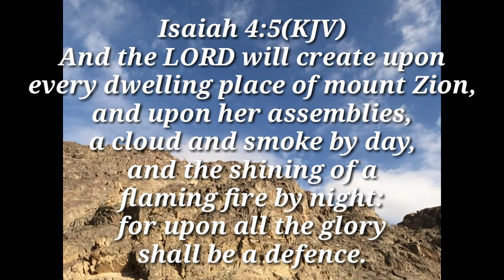ALL THE WAY PADYAK 210 / 410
ALLTHEWAYPADYAK 210 / 410